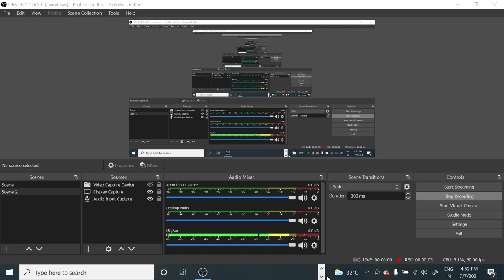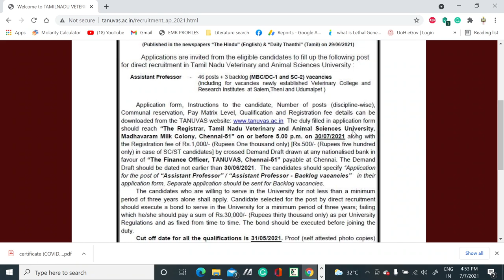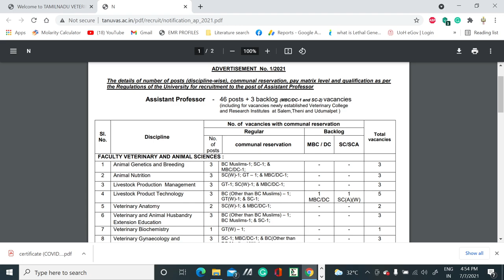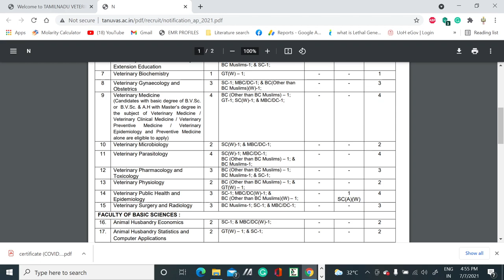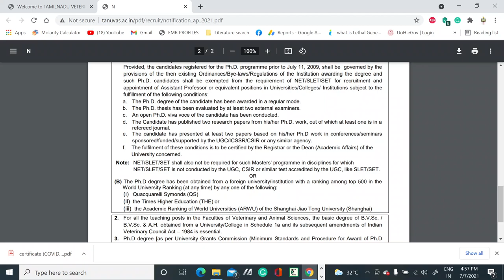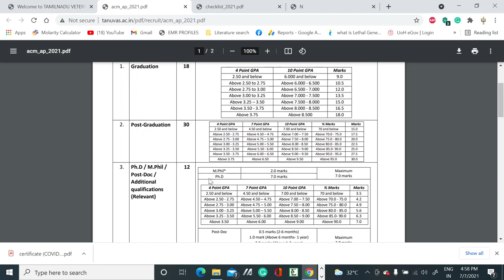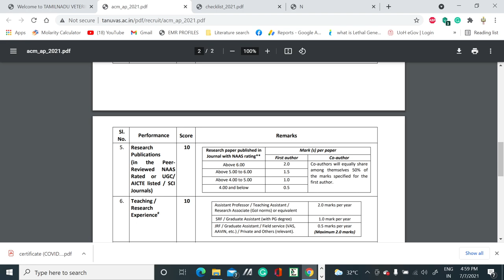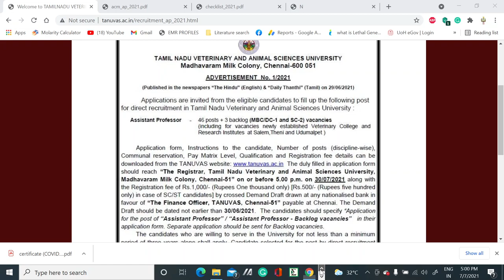49 Permanent posts of Assistant Professor II Teaching positions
In this video, we have discussed the Assistant Professor vacancies so if you are eligible for the post then grab the opportunity.